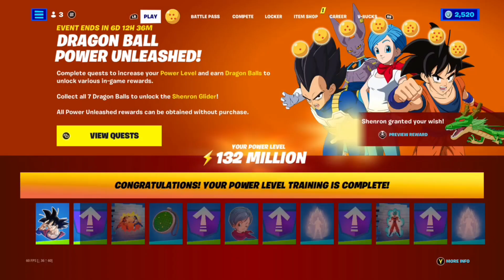Fortnite: Dragon Ball Shippudon